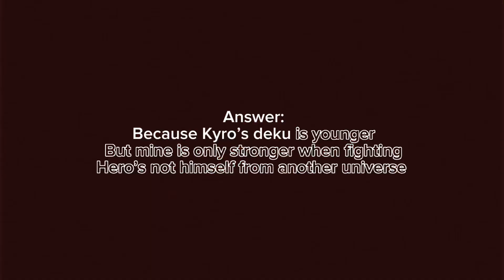The stronger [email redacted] deku vs cannibal deku||12+||TW:FLASHING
It’s n not a collab everything is made by me except the kyro deku oc💀 bc like im REALLY bad at editing (if kyro wants to use this video on his channel he can)